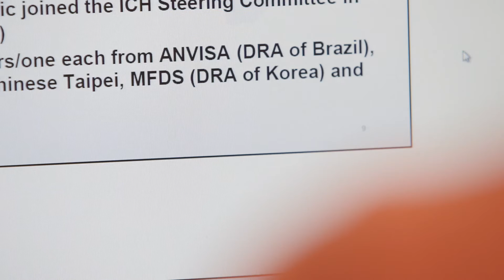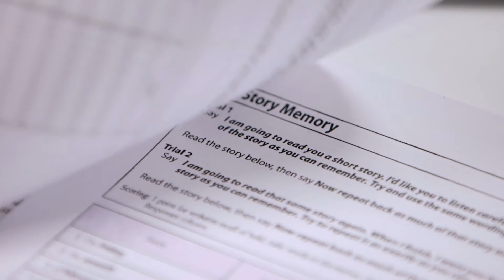Life Sciences Scotland - Strategy for a Fast Growing Sector - Dave Tudor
Dave Tudor talks about the new strategy for Life Sciences Scotland.